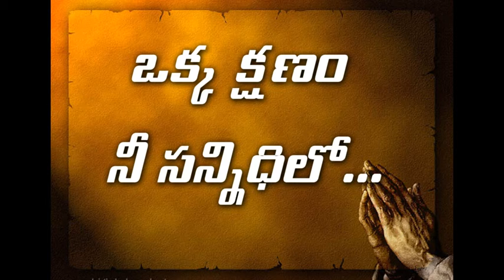Okka kshanam..Nee Sannidhilo...29.11.2020.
Dr.Sr.Jecintha Nagothu.JMJ.  A few moments with God...